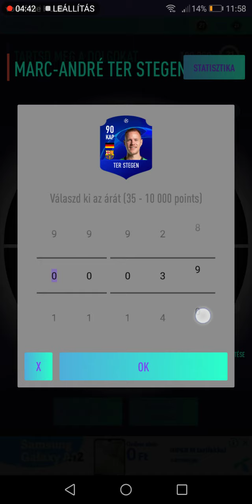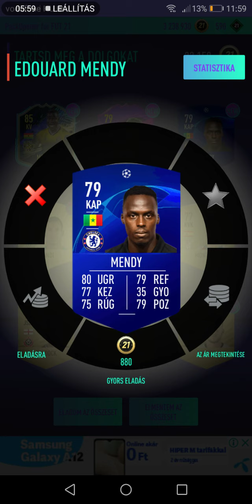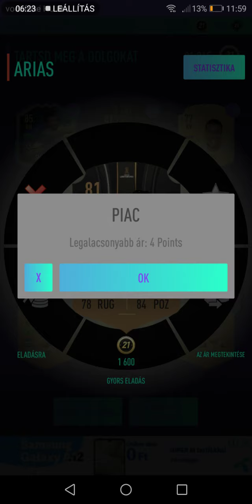Pack opener 3. rész